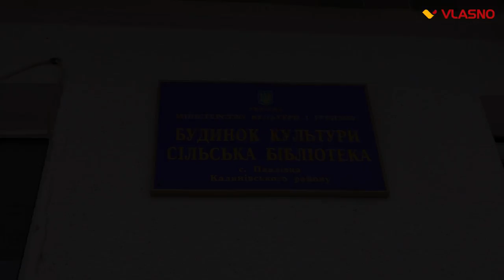На Вінниччині за 36 днів толокою відновили зруйнований снарядами клуб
Село Павлівка, яке найбільше постраждало від вибухів під Калинівкою, у вересні минулого року, відтепер живе новим життям. Зі слів павлівчан, це горе, яке зруйнувало їхні хати та вулиці, об`єднало громаду. Не минуло і півроку, а жителі Павлівки разом відбудували хати, вулиці і сільський клуб. За тридцять шість днів в зруйнованому клубі зробили капітальний ремонт, відтепер селяни матимуть новеньку концертну залу, нове приміщення комп`ютеризованої бібліотеки та приміщення для гуртків і творчих колективів. Попереду ще роботи багато. Планують зробити паркову зону, відремонтувати клуб зовні, зробити дитячий та спортивні майданчики. Всім селом разом працювали, тож і всі разом святкували. Урочисте відкриття клубу зробили напередодні жіночого свята, сьомого березня. Гостей зустріли короваєм та піснями. Тож як вміє святкувати найдружніша громада на Вінниччині, дивіться у нашому сюжеті.

Любов Завальнюк
Володимир Романенко

Кореспондент:
Відео:
Монтаж: